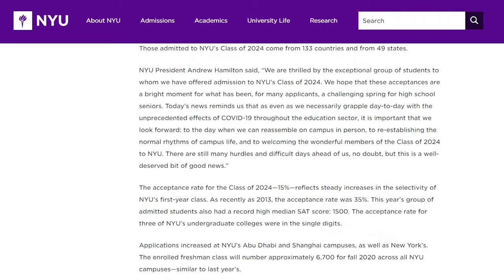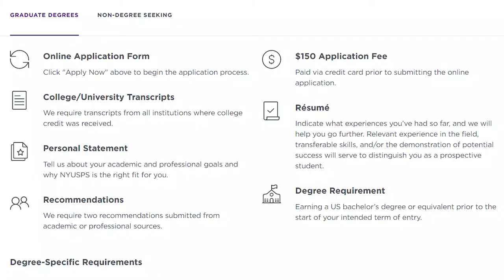The Graduate School Application Process | NYU School of Professional Studies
Today I'm sharing with you what my experience was like applying for a master's degree program at NYU's school of professional studies. I got accepted into the publishing center program. I hope this helps those of you interested in applying to graduate school!

Vlog camera: Canon G7X Mark II
DSLR camera: Canon EOS Rebel t7i
Editing: Adobe Premiere